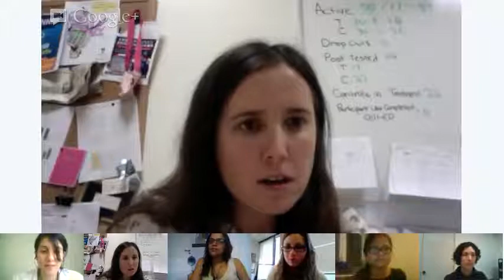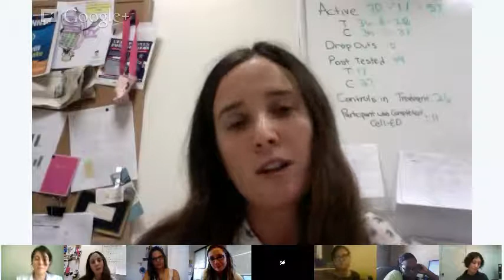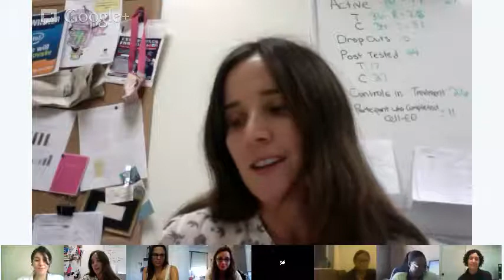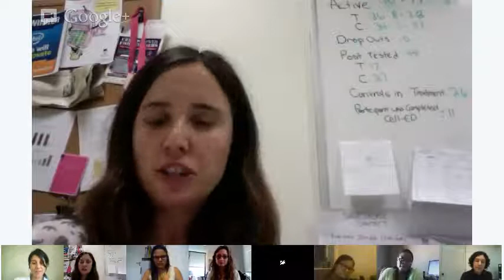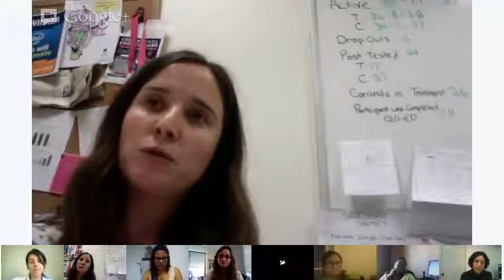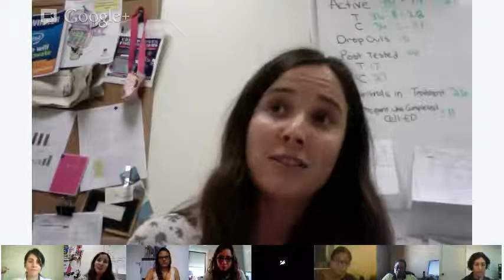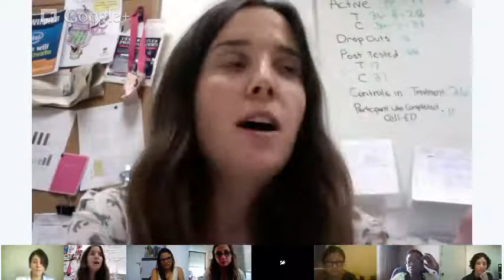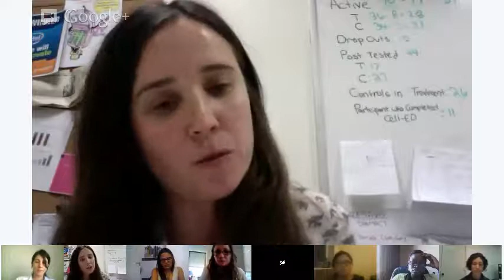She Will Innovate Winners Panel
On November 28th 2012, Ashoka Changemakers hosted a Hangout with the winner of the 'She Will Innovate' competition.

Joined the conversation winners Danielle Miller - Cell-ED and Zena Herman - Hesperian Health Guides.

We also had two special guests: Unoma Okorafor - WAAW Foundation and
Sara Cordero - Agora Partnerships.

From the Changemakers team, Daniela Matielo (moderator); Isabela Carvalho
Marzena Zukowska, ThienVinh Nguyen.